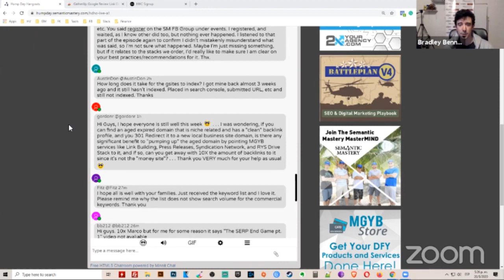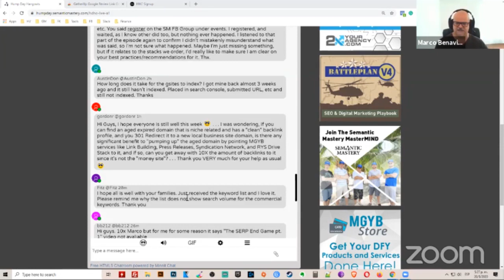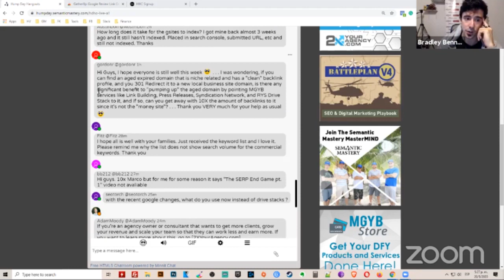Is There A Benefit Of Using A Niche Related Expired Domain To A Local Business Site?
In the 288th episode of Semantic Mastery's weekly Hump Day Hangouts one participant asked if there is an SEO benefit of using a custom GMB domain name instead of the business.site extension.

The exact question was:

Is there any SEO benefit to using a custom GMB domain name vs. the default one google gives you with a .business.site extension? Thanks in advance!

If you're an agency owner or consultant that wants to get more clients, grow your revenue and scale your team so that they can work less and earn more. If you want to learn more about this, go

Start with the Battleplan - your "Art of War" Playbook that combines decades of distilled SEO Experience and Cutting Edge Practices

Ready to start OR grow profitable local digital marketing agency?

Join the discussion live each week for FREE (or ask questions ahead of time)

And, if you want to get notifications of upcoming weekly SEO Q&A webinars "Hump Day Hangouts" sign up